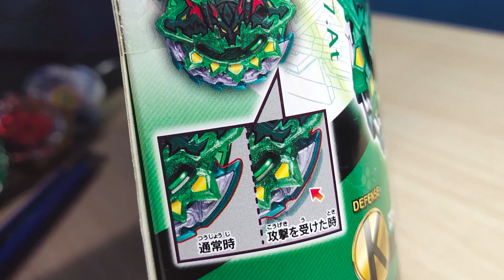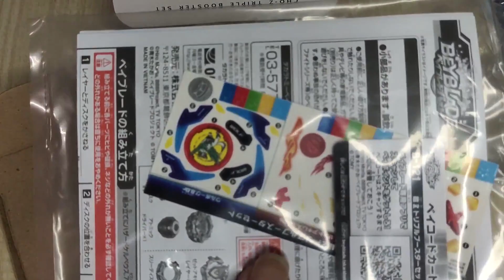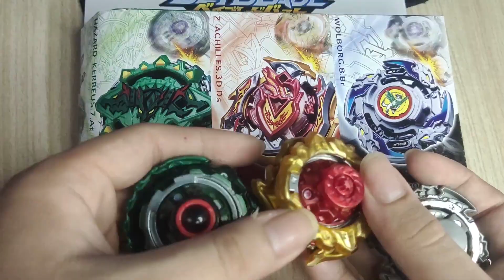รีวิว Beyblade Burst Super Z, Cho-Z Triple Booster Set B-121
ติดตามการแข่งขัน beyblade burst ได้ที่